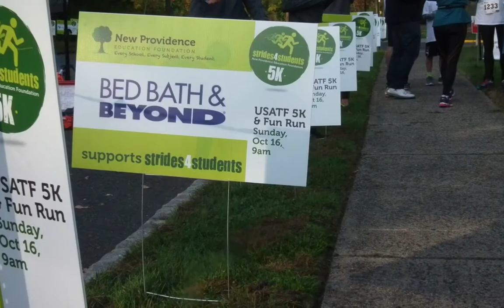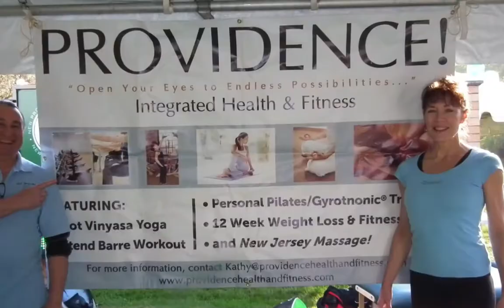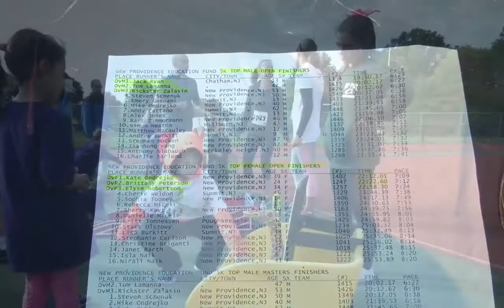NPEF Strides 4 Students 5K 10 16 16 Display